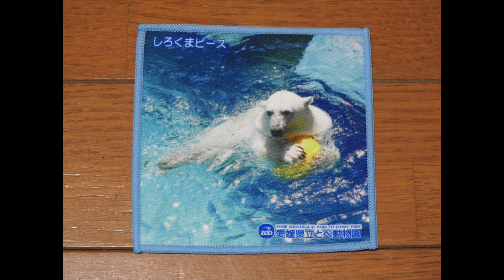【しろくまピース】ブイチェックからの真冬プール遊び♩とべ動物園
しろくまピース（ホッキョクグマ）が熱心に黄色いブイチェックをしておりました。この日はプールイン前からやる気に満ち溢れていたピース。プール前から毛並みがモフモフで美しいです。プールに入ると岩に体をこすりつけてスリスリしており気持ち良さそうでした。お隣のヒマラヤマグマのハチ君もピースのプール遊びを熱い視線で見ておりました。徐々にピースもテンションが上がってきて何度も豪快にプールに潜って生き生きと遊んでいました。
2023年2月15日、とべ動物園にて。